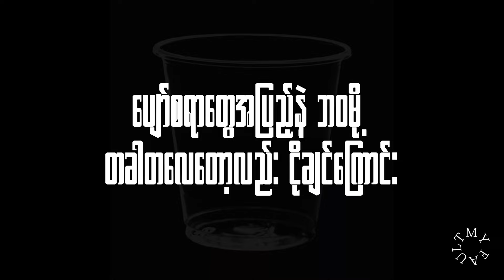3 . My Fault (Prod By HOT) Lyric Video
Track Number 3 from MANTO Mixtape
Mixtape Available Now